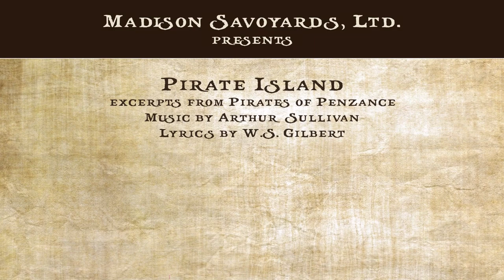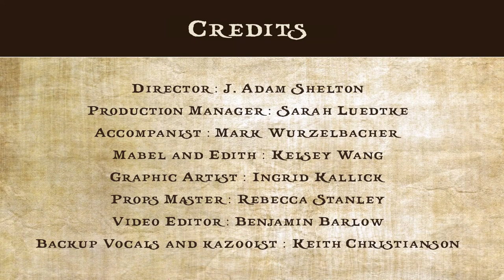Pirate Island: When the foeman bares his steel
Madison Savoyards, Ltd. presents

Pirate Island
Excerpts from Pirates of Penzance
Lyrics by W.S. Gilbert
"When the foeman bares his steel"
with Keith Christianson as the Police Sergeant